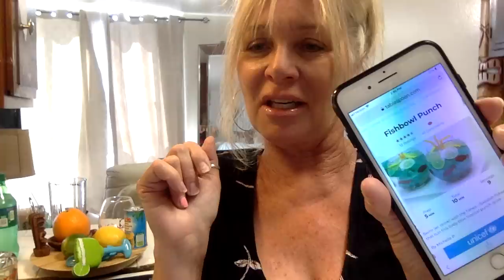FISHBOWL PUNCH looks like the ocean!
Bedazzle your friends with this drink served either alcoholic or non-alcoholic!

Poshmark:  @trishp88